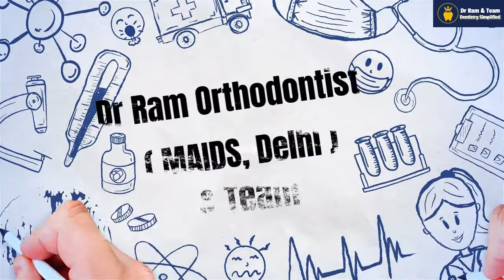Fastest V Bend Wire Bending Exercise in Seconds by 3 Prong Plier.. Simple & Symmetric @ Dr Ram MDS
V Bend Wire bending by conventional Adam's or Universal Plier does not deliver symmetric and clean bends. Most of videos on Youtube demonstrate conventional way of wire bending.
In this video, we have demonstrated the easy way of doing such exercises in seconds by 3 Prong plier..
Comments n suggestions are welcomed!!